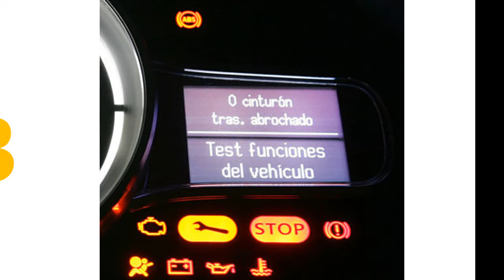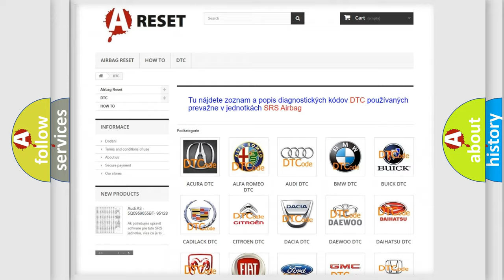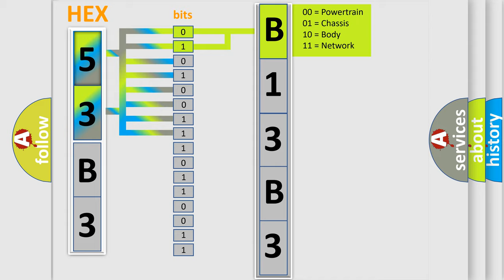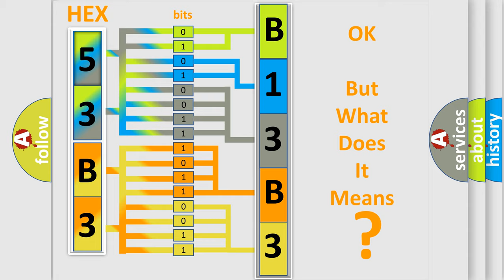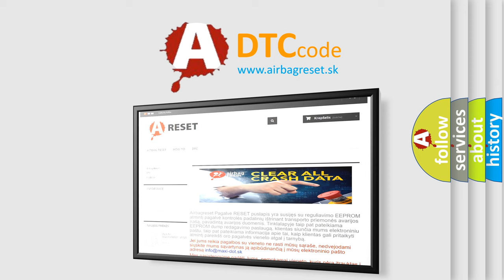DTC Lincoln B13B3-12 Short Explanation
Contents:
0:21 Basic DTC analysis according to OBD2 protocol standard.
1:48 Insight into programming
2:58 A diagnostically understandable description of the Diagnostic Trouble Code
3:05 Basic error definition

Make:
Lincoln
Code:
B13B3 12
Definition:
Transponder Programming Error
Description:
Enable Conditions IG ON(During the authentification) Threshold value Invalid characteristic data No transponder or more than two transponder is detected by coil antenna Detecting time Immediately
Cause:
 Invalid transponder.